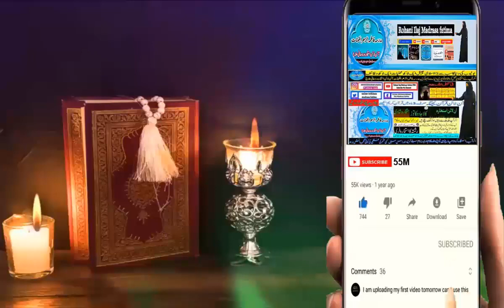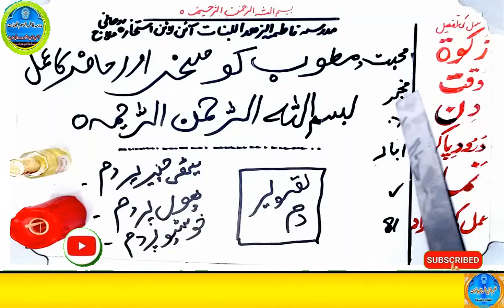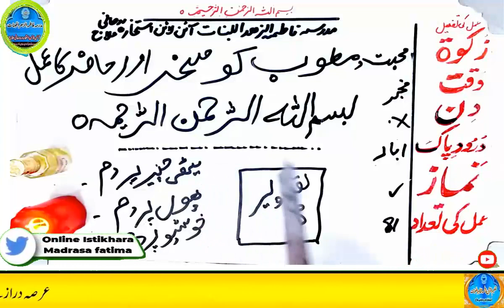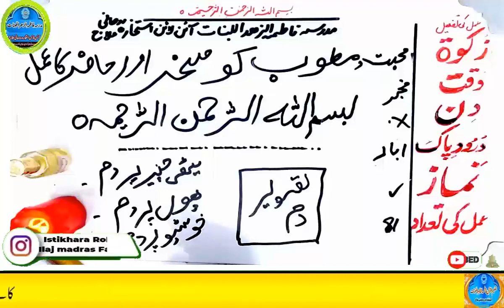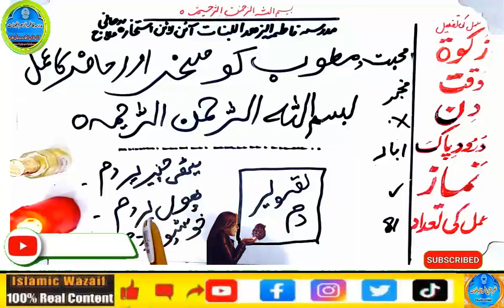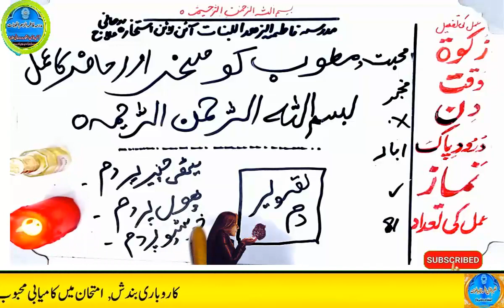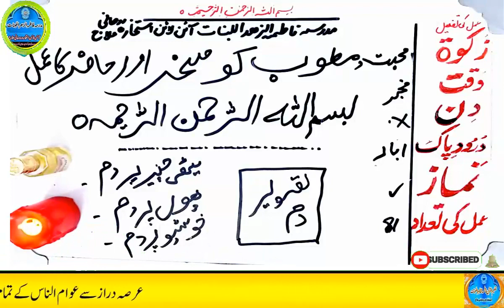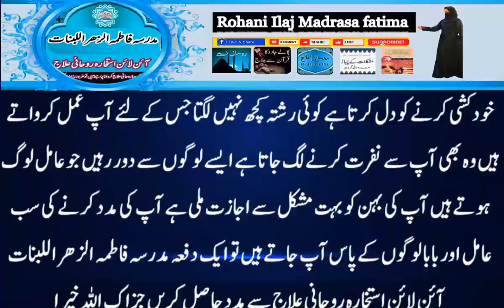mohabbat ka wazifa, wazifa for love, love marriage, mohabbat ka wazifa aag jesa, mohabbat ka taweez